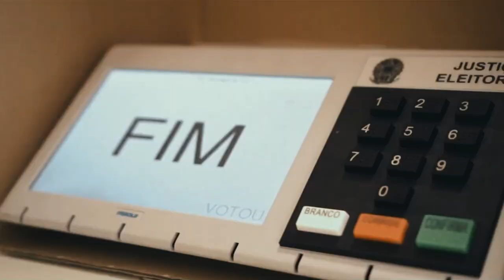ADEC NEWS | 05 de setembro de 2022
Seja bem-vindo a mais um ADEC NEWS! O nosso programa de notícias de todas as nossas igrejas. E nesta edição, além de um comunicado exclusivo de nosso Pastor Presidente Elizeu Coelho, temos noticias de vários eventos com a juventude de nosso campo, trabalho com mulheres e homenagem da Câmara Municipal de Caratinga pelos 85 anos de nossa igreja.

Quer saber tudo o que acontece em nossas igrejas?

APRESENTAÇÃO: Tiago Sousa
PRODUÇÃO: Claudinei Almeida (@claudineisousa7)